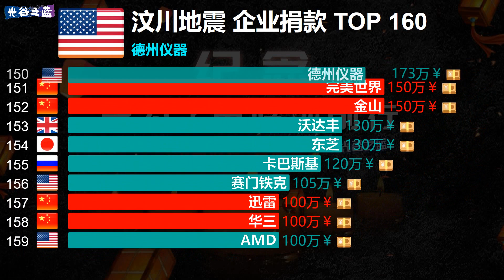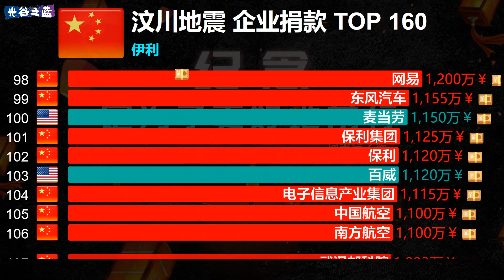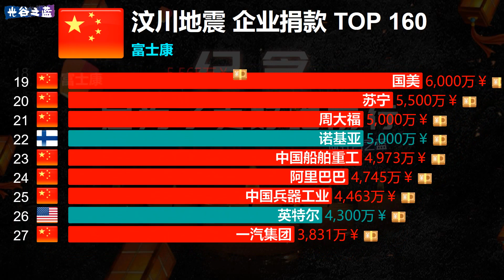汶川地震15周年：全球企业捐款明细，无法忘怀的5 12，铭记那份关爱！